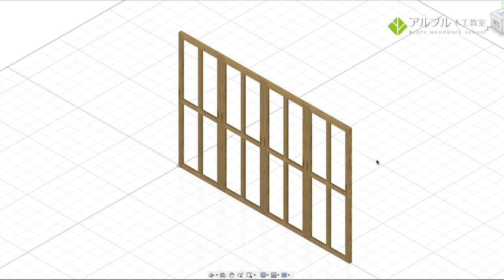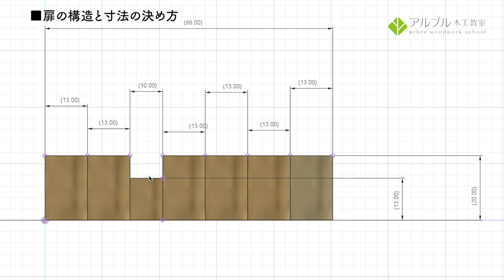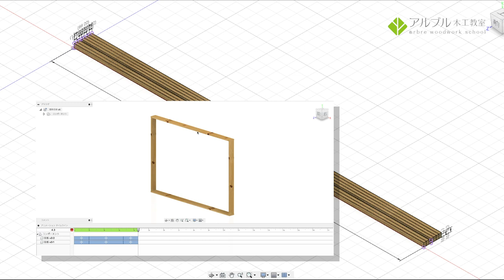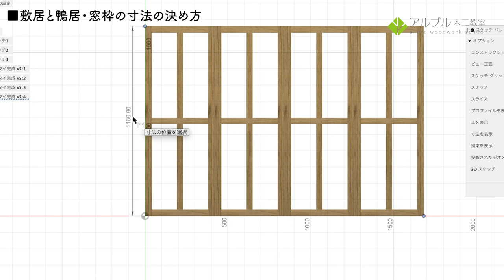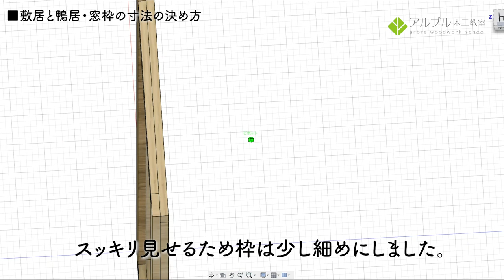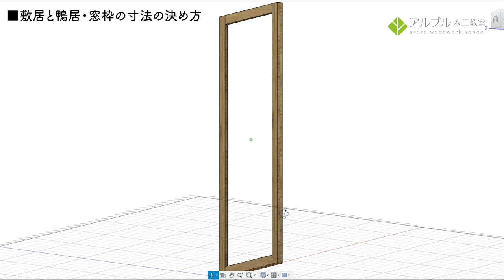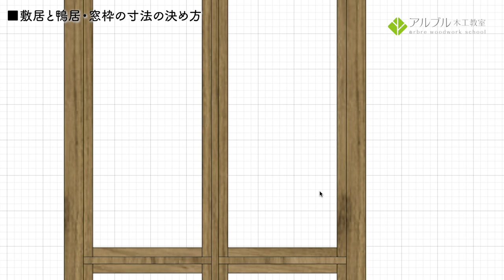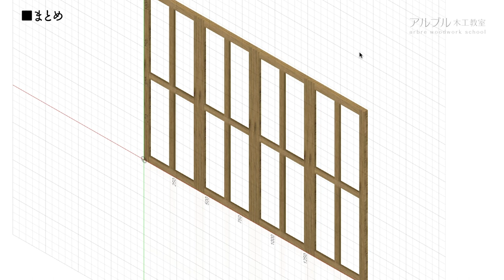【「引き戸」「折れ戸」の内窓・二重窓】part3「自作内窓の考え方と設計(折れ戸編)」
「引き戸」「折れ戸」の内窓・二重窓を実際に採寸から取り付けまでのレクチャーのシリーズ part2

part2では計測・採寸をもとに、「手軽に作れる」「合理的に作る」「できるだけ簡単な道具を使い作る」をコンセプトに「引き戸」を設計をしていきます。

「引き戸」に続いて「折れ戸」の設計をします。考え方や構造をできるだけわかりやすく3Dでレクチャーしていきます。

↓前回の計測動画はこちら

↓以前の具体的な作成例の再生リストはこちら